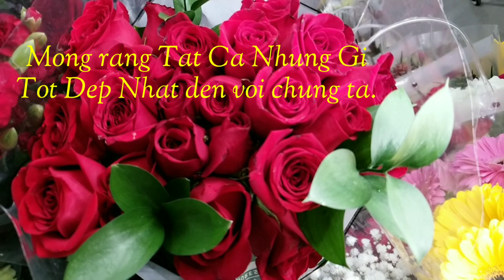Chuc Mung Giang Sinh! Merry Christmas!